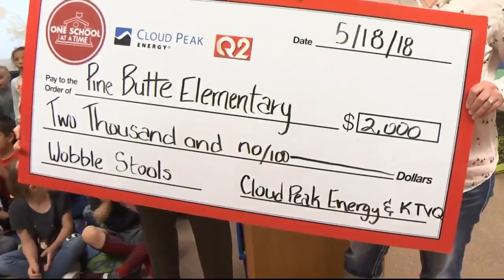One School at a Time: May winner